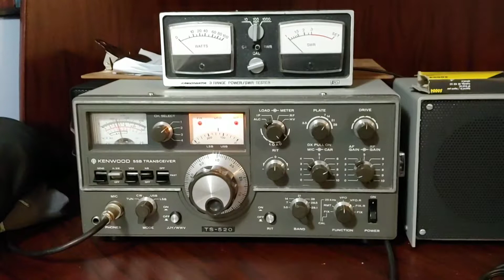TS520 check-in to Trans Canada Net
Checking on August 25, 2019.